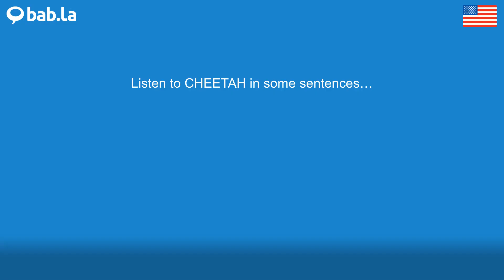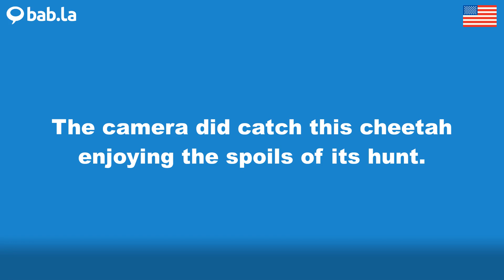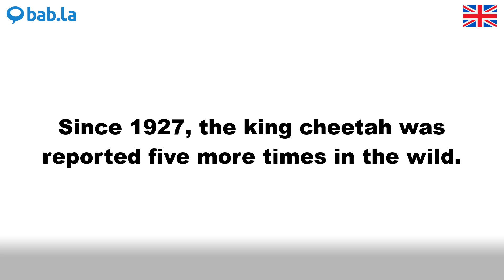CHEETAH pronunciation | Improve your language with bab.la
Improve your spoken English by listening to CHEETAH pronounced by different speakers – and in example sentences too. Learn and love languages with bab.la.